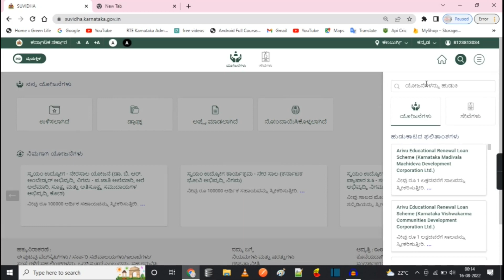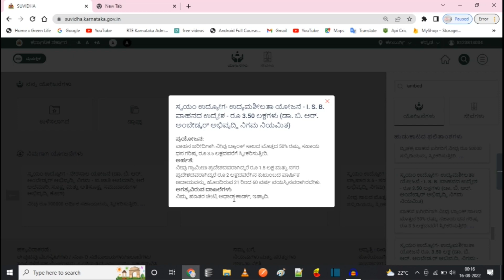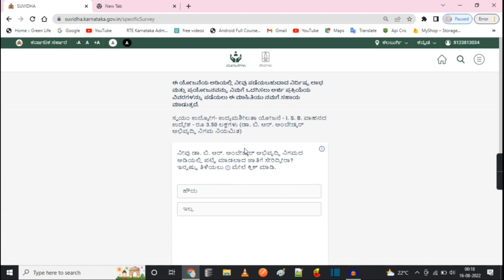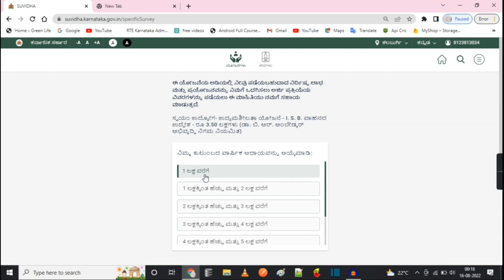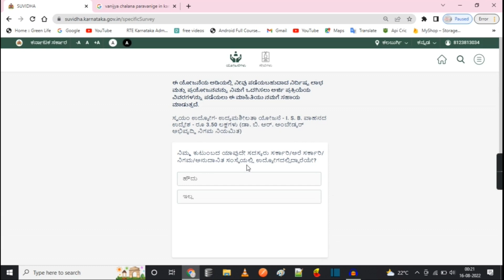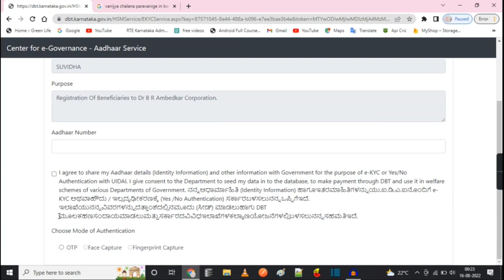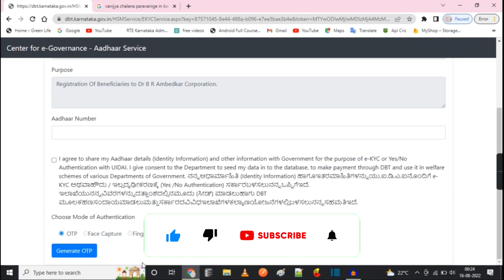car loan for SC ST Candidates | Get 3,50,000 Subsidy For SC ST Candidates